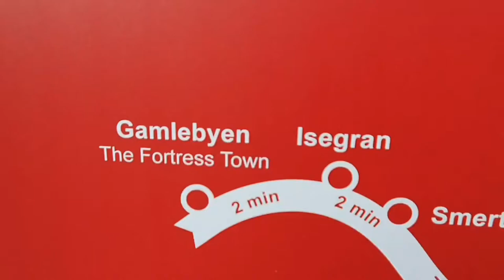Explore Fredrikstad Old Town|| Gamlebyen ||Norway|| Taking Me High Taking Me Low- Johan Glossner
Beautiful sunny day in fredrikstad fortress (GAMLEBYEN)